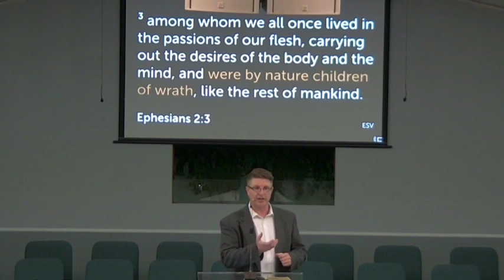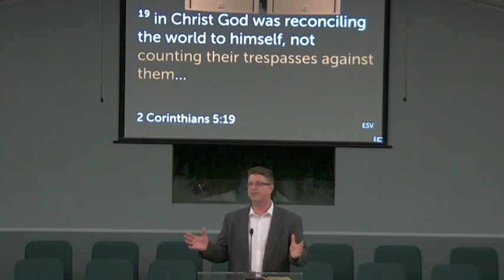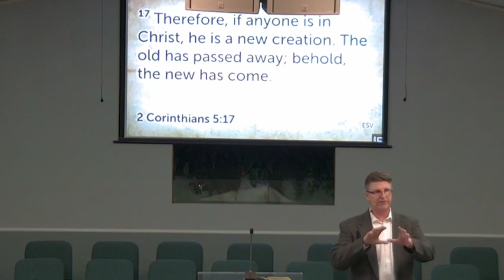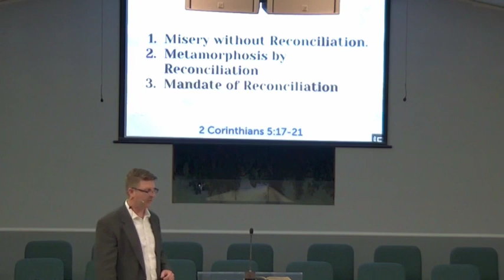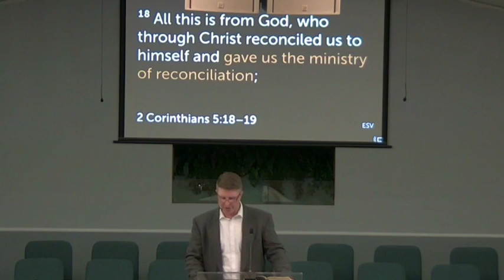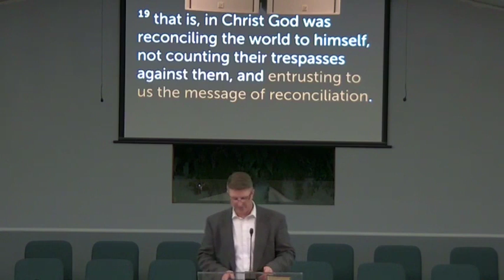MINISTRY WELL | David Morgan (Your Ministry of Reconciliation)